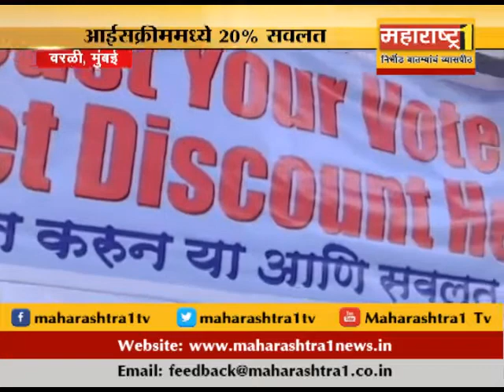Sadguru Ice cream offers 20% discount for Voters